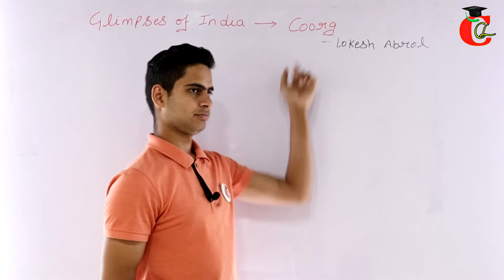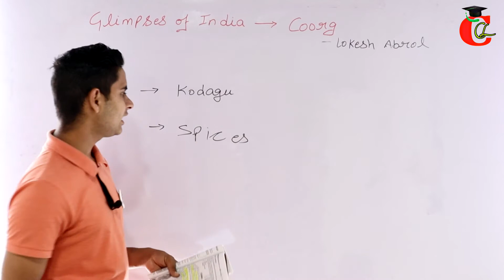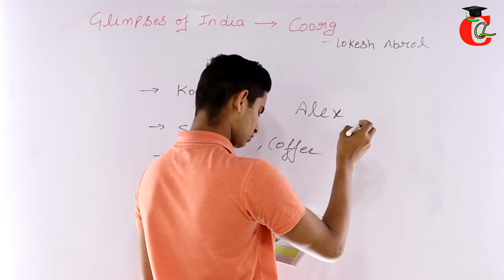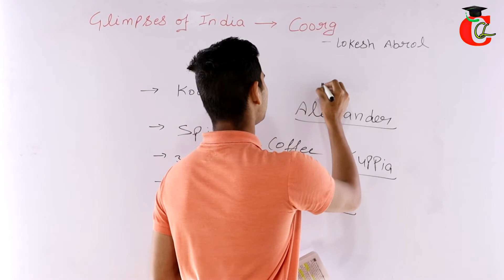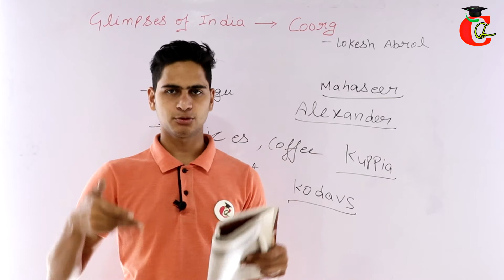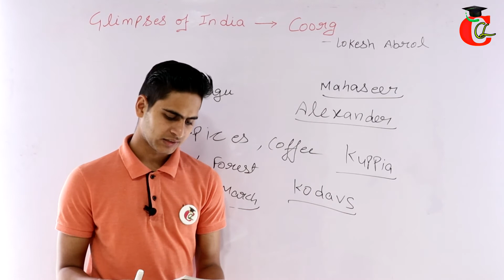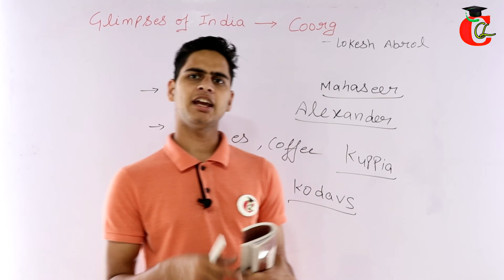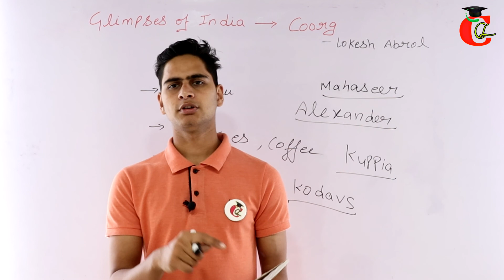Coorg Class 10 English Summary, Question Answer, Important Questions | NCERT First Flight Chapter 7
NCERT Class 10 English First Flight Chapter 7 Coorg Summary in Hindi with Question Answer and Important Questions and Answer for cbse, hbse and other state boards.